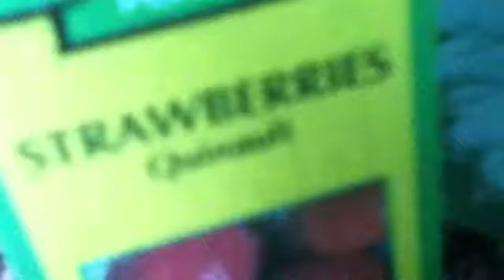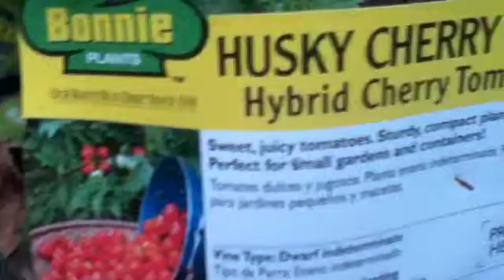Vlog | Saturday | spy glasses